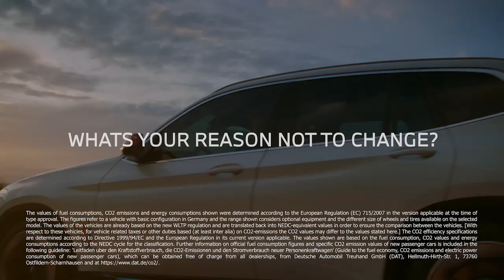The BMW wingsuit in use. The flying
BMW wingsiut data: Power consumption combined: 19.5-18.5 kWh/100 km; CO2 emissions combined: 0 g/km. NEDC: Power consumption combined: 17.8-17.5 kWh/100 km; CO2 emissions combined: 0 g/km.